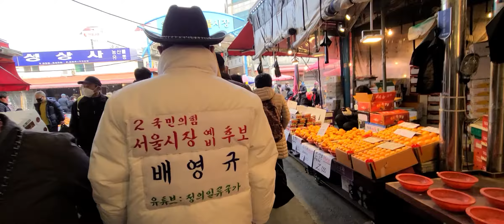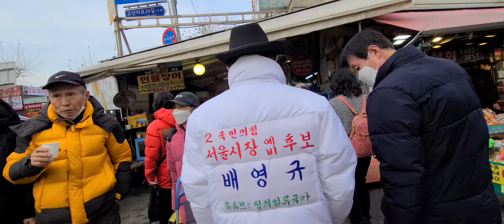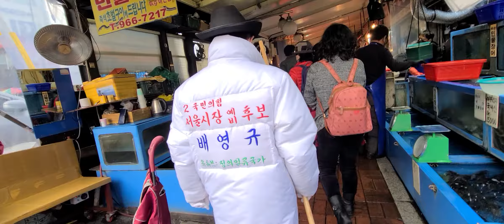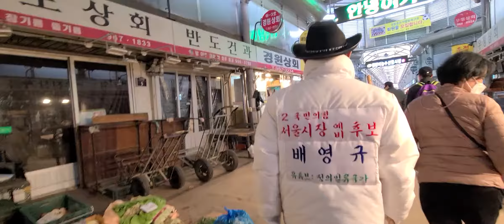배영규 박사 경동시장2 서울특별시장(예비)후보 출마(出民加馬尼表)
서울특별시장출마 (독재종식)선언문!
배영규 박사 출가마니표!!  인사올립니다.

전자 명함QR코드
월11,000원 사용료
마음껏 꾸며서 표현 하세요.
동영상.사진.문서링크 연결.
스타네임
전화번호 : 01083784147